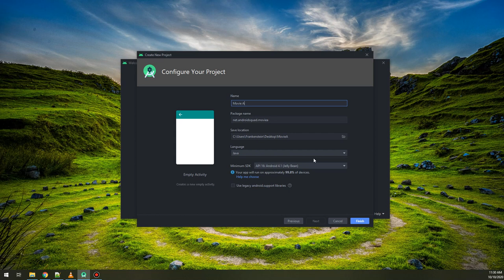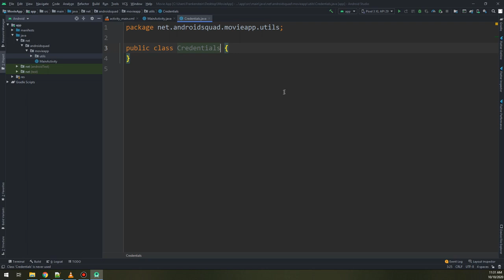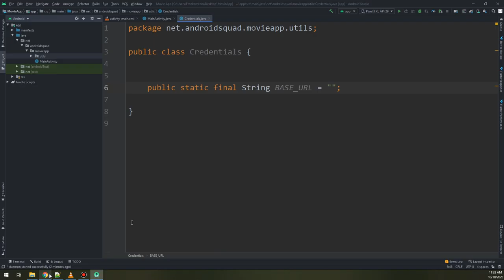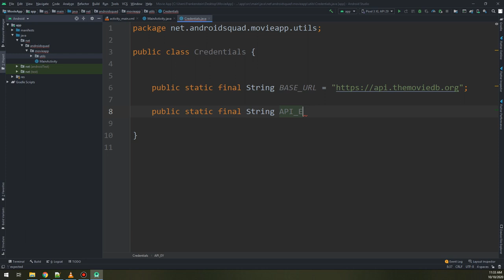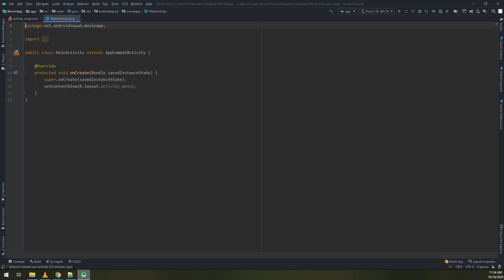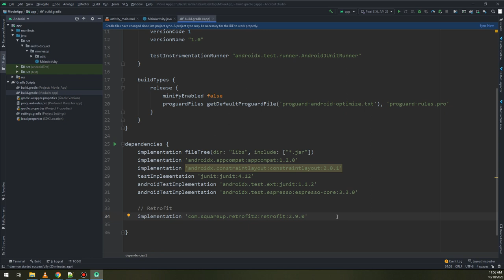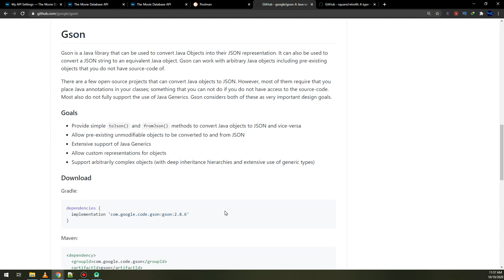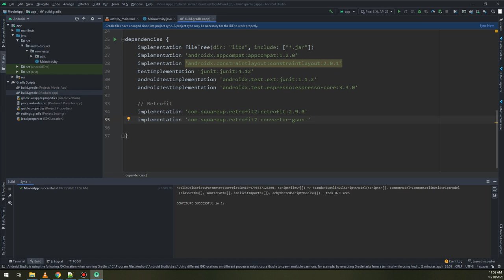REST API with MVVM and Retrofit2 #3 - Credentials Class & Adding Retrofit2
💥 In this video, we will create "Credentials Class" & we will add latest retrofit dependency to our app.
🤩 In this course you'll learn how to interact with a REST API from themoviedb.org.  The app will retrieve information from the website and display it in various view types.

Here's the specifics of what you will see in the course:
✔ Communicating with a webservice (rest api) using Retrofit2
✔ MVVM Architecture: ViewModel, Repository, Client structure
✔ How to design an architecture
✔ Singletons
✔ Custom Loading Animation ProgressBar in Recyclerview
✔ ViewModels and AndroidViewModels
✔ Multiple View Types in a Recyclerview
✔ RecyclerView Pagination
✔ Building Custom Toolbars
✔Customising Toolbar Behaviours with CoordinatorLayout & AppBarLayout
✔Observables, LiveData, MutableLiveData and MediatorLiveData
✔ Displaying Images using Glide
✔ CardViews
✔ SearchViews
✔ Menus
✔ Passing data between activities using intent extras
✔ Executors and Background Threads
✔ ThreadPools
✔ Network Security Config for HTTP (API 28+)

continue making!

⭐️⭐️⭐️ Source Code of this video is available on our Udemy course ⭐️⭐️⭐️

⭐️ TAGS ⭐️
android programming,
android development,
android studio tutorial for beginners,
android course,
android training,
android
android studio
android development
android tutorial
android (operating system)
product: android
android course
android apps
android course trailer
kotlin course
kotlin android
android studio
android tutorial
android
android studio tutorial
tutorial
tutorials
studio
android
android studio
android development
learn android
learn android studio
android tutorial

REST API with MVVM and Retrofit2